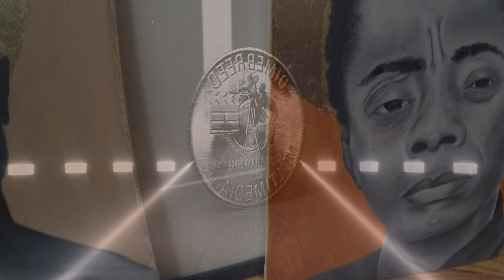"BLACK ICONS"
Gold Leaf muted Portraits of Black Icons by Troy Jones artist. Featuring pencil work for Black History.
"Jimmy #2"
"Tupac"
"Say Her Name"
"Ms Toni"
"Nina"

Produced by Dimebreed Multimedia, llc